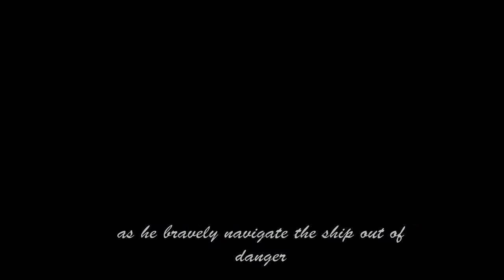Morgan the Very Short Pirate Braves the Storm: A Phonics Story Book for Small Children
Morgan is a very short pirate. The other pirates make fun of Morgan. Morgan has a kind and tolerant nature and does not get upset. One day a very bad storm blows up, and all the other pirates get ill as the pirate ship tosses up and down on the huge waves. Morgan takes the ships wheel and tries to prevent a shipwreck. Will Morgan save the pirates lives?